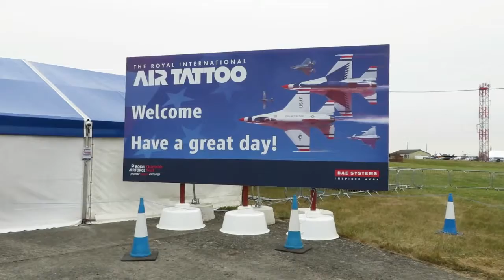Air Tattoo 2017 - Saturday july 15 - Static Display Only